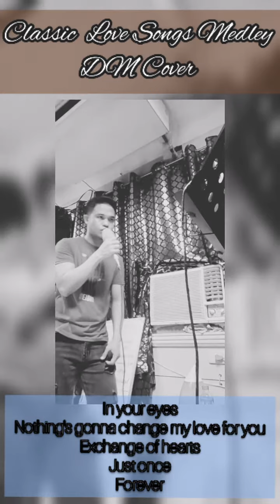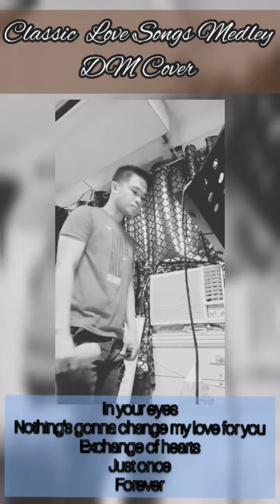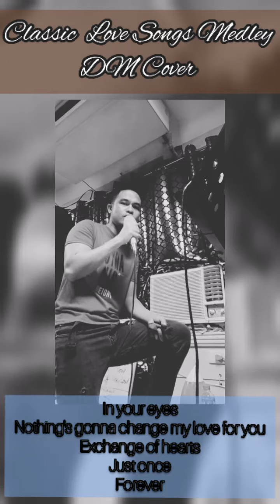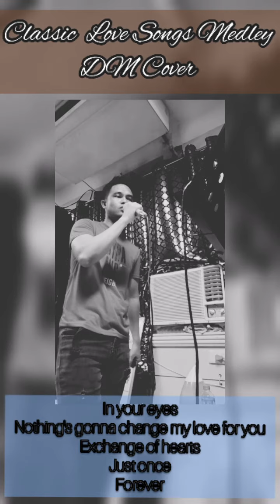Classic Male Love songs medley cover by Dan Maloles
Classic male love songs
Exchange of hearts
Just once
Forever

This video was taken at MKF Music studio. Just pm me at my fb account